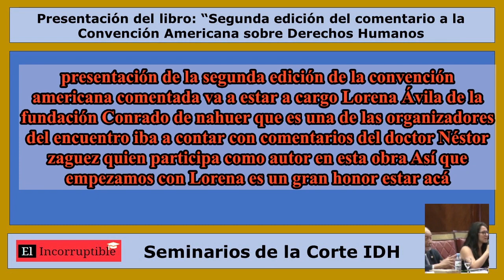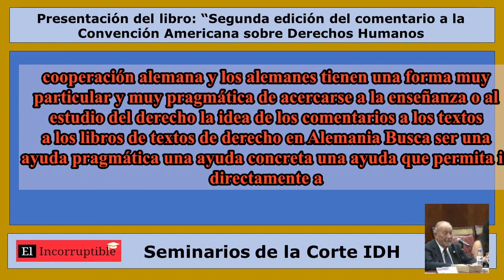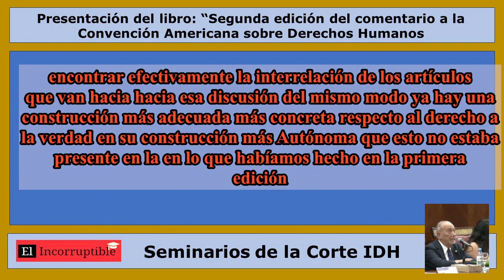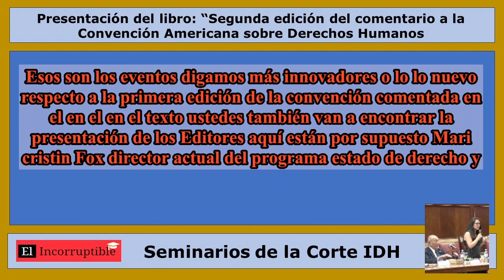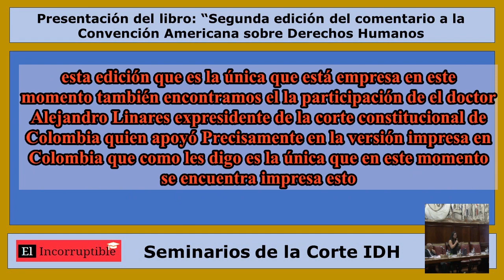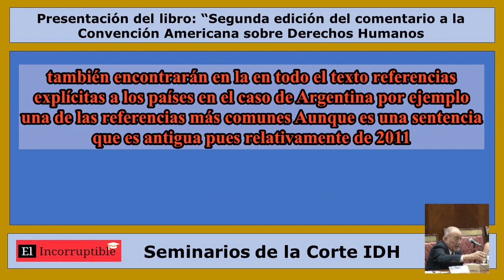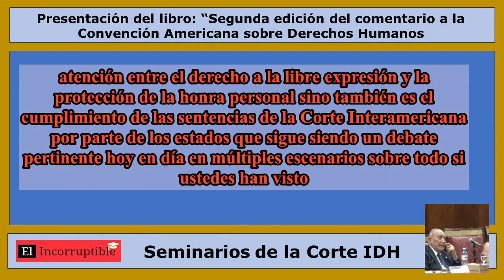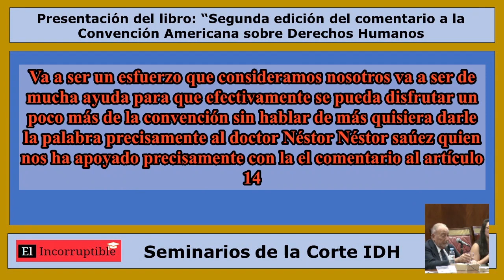Presentación del libro “Comentario a la Convención Americana sobre Derechos Humanos #1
Presentación del libro: “Segunda edición del comentario a la Convención Americana sobre Derechos Humanos”, a cargo de la Sra. Lorena Ávila, a cargo del Programa Estado de Derecho para Latinoamérica de la Fundación Konrad Adenauer.

Tema modificado con fines didácticos
Sede: Facultad de Derecho de la Universidad de Buenos Aires